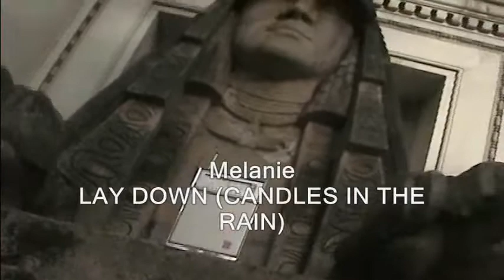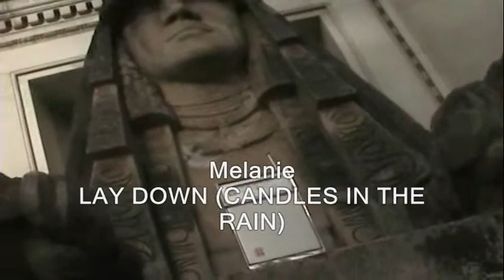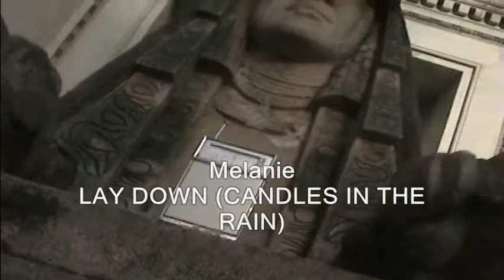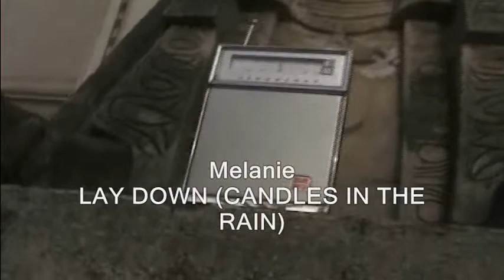MELANIE: LAY DOWN (CANDLES IN THE RAIN) (1970)